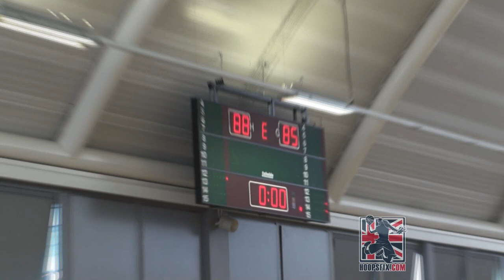Robert Gilchrist Athletic Freak Takes NO Prisoners at Future Stars 2011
Athletic freak Robert Gilchrist dominates the competition at Future Stars 2011, dunking and blocking everything in West London.